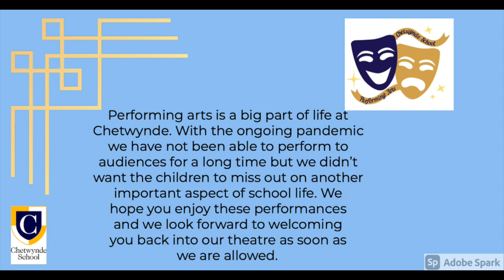Summer Show 2021 part one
Years 6, 7 and 8 perform their  musical pieces